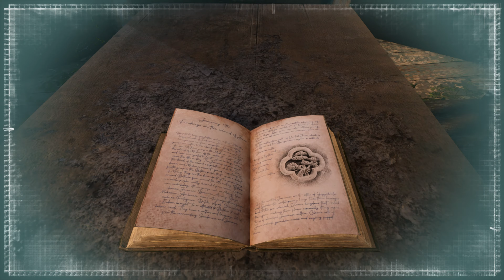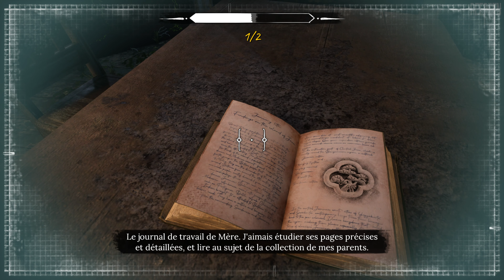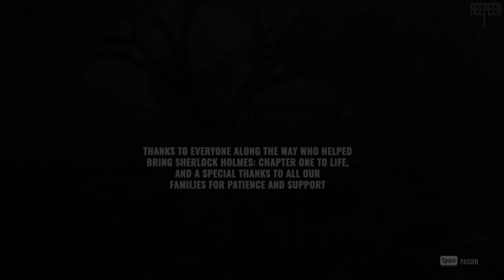Sherlock Holmes Chapter One [PC] - Let's Play VOSTFR (25/25)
Record PC : OBS in 1440p or 4K/60fps (NVENC HEVC) , CQP 20.
Record PC² : Nvidia ShadowPlay in 1440p or 4K/60fps, 125Mbps.
Record Console : Avermedia Live Gamer Portable 2 Plus in 1080p/60fps, 70Mbps.
Render Settings : Premiere Pro (Voukoder) in 4K/60fps HEVC (H.265), CQP 18.
DRIVERS Version : 531.41
Benchmark Program : MSI Afterburner & RivaTuner
My PC
MB : Asus ROG Crosshair VIII Dark Hero x570
CPU : AMD Ryzen 7 5800X
AIO : Corsair H115i RGB PLATINUM, 280mm
GPU : Nvidia RTX 3080 Founders Edition
PSU : Corsair RMx, 850W
SSD₁ (OS) : Samsung 860 Evo, 500 Go, SATA III
SSD₂ (Video) : Samsung 860 Evo, 1 To, SATA III
SSD₃ (Game) : Crucial MX500, 2 To, SATA  III
HDD (Storage) : Western Digital WD Blue, 6 To
Case : Corsair Crystal 680X, White
Modding : CableMod C-Series PRO ModMesh Cable Kit, Black/White
Fan Case : 3x LL120
                    3x LL140 with Commander Pro
TV : Panasonic TX-55GZ950 (OLED, 4K, HDR10+, Dolby Vision)
NAS : Synology DS920+ (4 x 14 to, WD Red Plus, SHR RAID)
Multimedia Box : NVIDIA SHIELD TV Pro (2019)
Keyboard : Logitech G915 Lightspeed
Mouse : Logitech G Pro X Superlight
Mouse Pad : Logitech G240 with Logitech Powerplay
Headset : Philips Fidelio X2HR/00
Microphone : Elgato Wave 3 with Wave Link
DAC : Creative Sound BlasterX G6
Nomad Headset : Plantronics BackBeat Pro 2
Speaker PC : Logitech G560 (2.1)